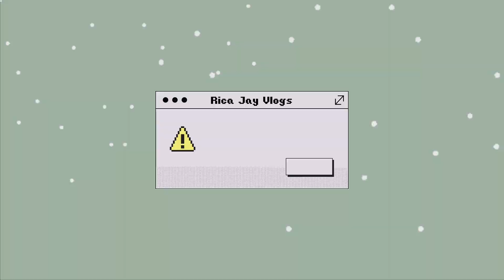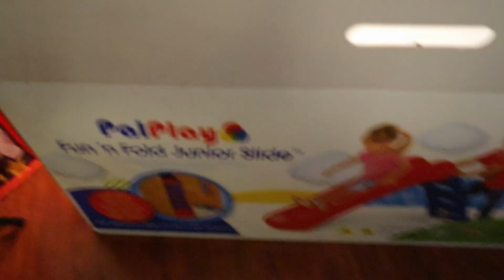Vlogmas Day 20: Positive results, Quarantining AGAIN | Santa FD Drive-by | Early present! | Rica Jay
Welcome to Day 20 of Vlogmas! 20 Down 5 more to go!

STUCK IN QUARANTINE AGAIN. The cycle never ends. Members of our family tested positivity so looks like we’ll be ending Vlogmas the same way we started it, in quarantine. Decided to give my nephew his Christmas gift early so he could start to enjoy it earlier and had a surprise visit from Santa courtesy of our volunteer fire dept and PD!

I will be *attempting* to post EVERY. SINGLE. DAY until Christmas this year!

*FOLLOW ME*

*About Me*
Hello Hello All! My name is Rica, pronounced like Costa Rica - not AmeRica. If you’re also a 20 something looking for purpose in life, welcome! If you’re not, welcome! I guess you could classify my vlogs as home movies or visual memories because they’re truly just tidbits of my plain Jane life. But to help boost my ego, I’ll just tell everybody that I’m a lifestyle vlogger.